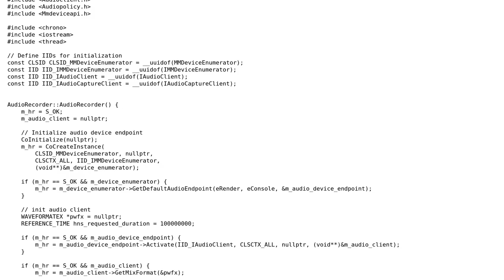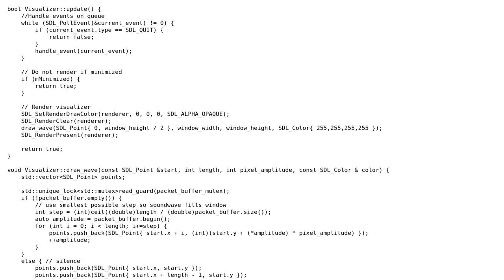Code Review: Audio visualizer in C++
With thanks & praise to God, and with thanks to the many people who have made this project possible! | Content (except music & images) licensed under CC BY-SA | Music | Images & others | With thanks to user Reinderien user Mast user KyleL and the Stack Exchange Network Trademarks are property of their respective owners. You are responsible for your own actions.